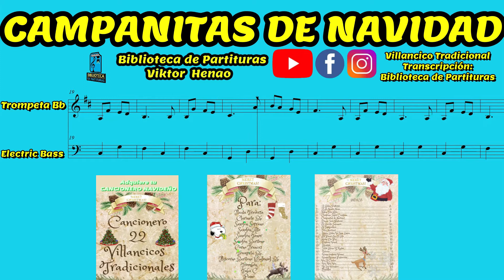🎼 CAMPANITAS DE NAVIDAD - Trompeta Bb - Barítono - Partituras Viktor Henao